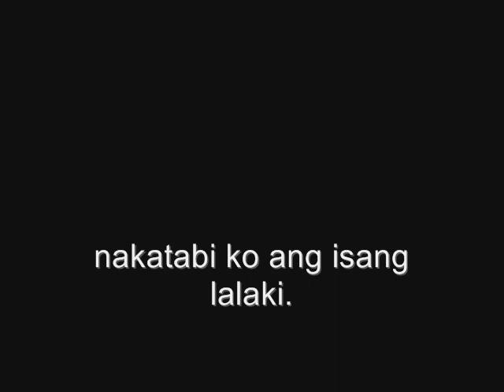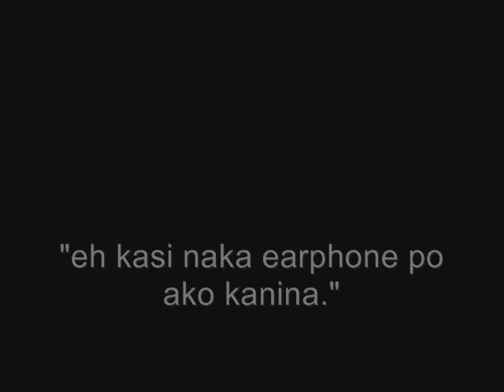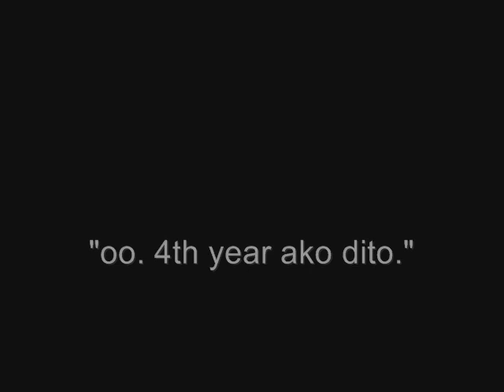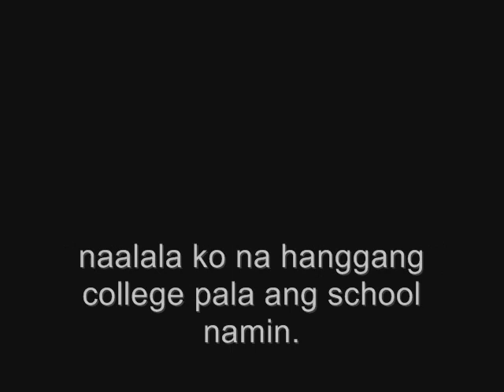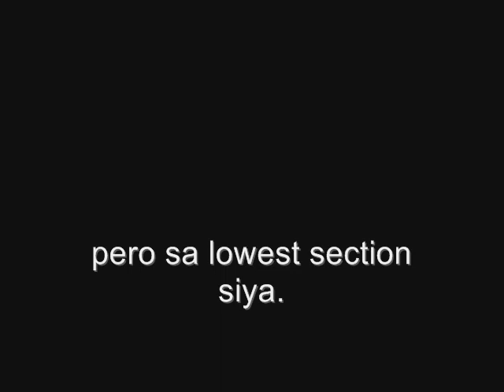LSOV: Para sa Hopeless Romantic (Episode 1- Jeepney) by Jegs Bayani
Basically, this was my third series story, sana po mag-enjoy kayo.